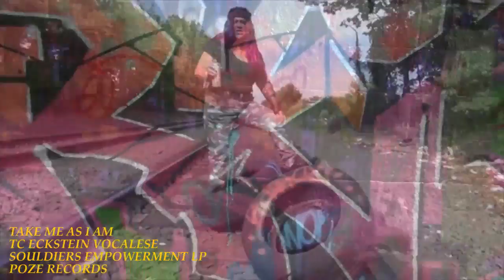TAKE ME AS I AM By TC ECKSTEIN VOCALESE fx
A SONG ORIGINALLY WRITTEN AS SPOKEN WORD BY DEON BALLARD OF NLISTIC.COM IN COLLABORATION WITH LADII TC, SHE  PLACED IT INTO SONG COMPOSITION AND IT'S POPULARITY HAS FUELED THE DEMAND FOR A VIDEO. FILMED IN SPRINGFIELD MA ON HILLTOP WITH LIONEL ANGEL VILLANUEVA OF BUCKET FRESH STUDIOS AND TC ECKSTEIN CAFE TV.